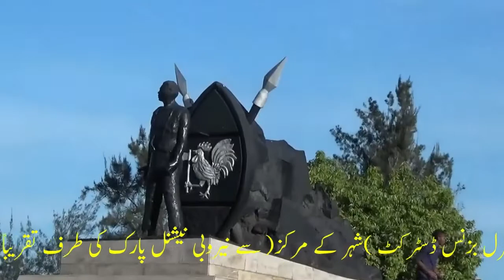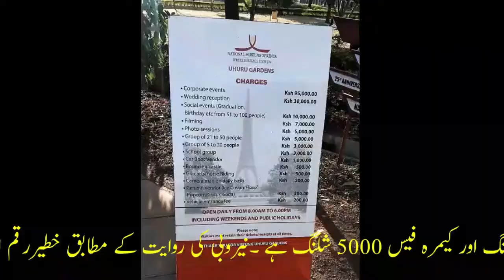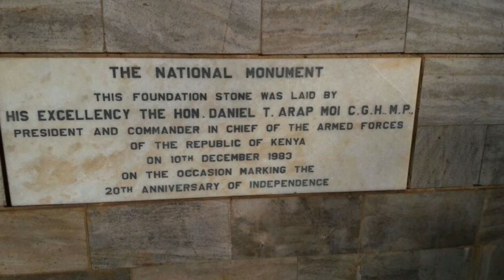Kenya || Nairobi || Uhuru Garden || اوہورو گارڈن نیروبی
اوہورو گارڈن نیروبی میں لنگاتا   روڈ پر واقع ایک میموریل پارک ہے، جو سینٹرل بزنس ڈسٹرکٹ (شہر کے مرکز) سے نیروبی نیشنل پارک کی طرف تقریباً 7 کلومیٹر دور ہے۔ کینیا کی برطانوی راج سے آزادی کا اعلان کینیا کے پہلے صدر جومو کینیاٹا نے 12 دسمبر 1963 کو اسی گارڈن میں ایک پروقار تقریب میں کیا تھا۔ اس دن برطانوی پرچم کو نیچے اتارا گیا اور کینیا کا جھنڈا یہاں بلند کیا گیا۔ اس لیے یہاں چار سپاہیوں کے مجسمے کو اس عظیم یادگار کے قریب کینیا کا جھنڈا اٹھاتے دیکھا جا سکتا ہے۔ اوہورو گارڈنز میں دو اہم یادگاریں ہیں۔ پہلی اور سب سے اہم 24 میٹر اونچی یادگار ہے جو کینیا کی جدوجہد آزادی کو ظاہر کرتی ہے۔ دوسرا ایک چشمہ ہے جو 1983 میں کینیا کی آزادی کی 20 ویں سالگرہ کے موقع پر تعمیر کیا گیا تھا۔ گارڈن میں داخلہ مفت ہے لیکن کار پارکنگ فیس 200 شلنگ اور کیمرہ فیس 5000 شلنگ ہے ۔نیروبی کی روایت کے مطابق خطیررقم ادا کیے بغیر اس باغ میں فوٹوگرافی ممنوع ہے۔

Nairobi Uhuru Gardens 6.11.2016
Uhuru Gardens is a large memorial Park in Nairobi. It was here on these grounds where Kenya's independence from British rule was announced by Kenya's first president, Mr. Jomo Kenyatta on 12 December 1963. The British flag was lowered down and Kenya’s flag was raised here on that day. Hence statue of four soldiers can be seen here raising flag of Kenya near the towering monument. There are two significant monuments in the Uhuru Gardens. The first and most important is 24-metre high monument depicting Kenya’s struggle for independence. The second is a fountain constructed in 1983 marking the 20th anniversary of Kenya’s independence. Entry to the Garden is free but car parking fee and camera fee is too much, exactly in line of Kenyan tradition of fleecing the tourists.